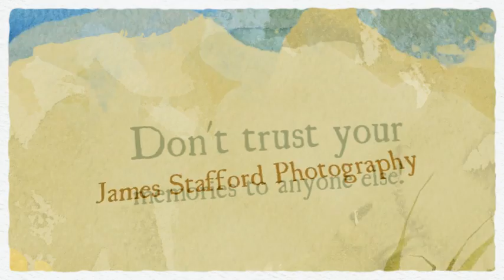Lake Worth Street Painting 2012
Photos of the 2012 Street Painting Festival